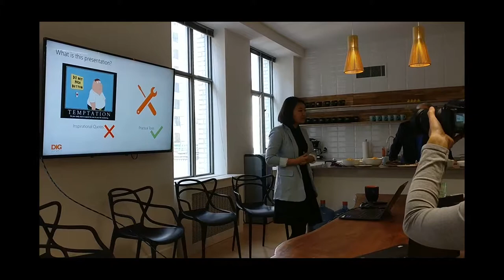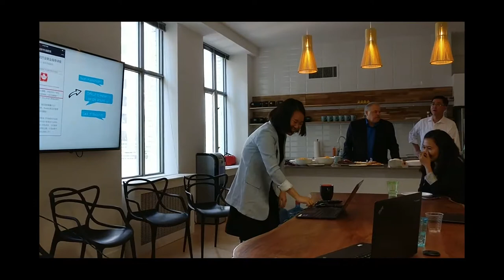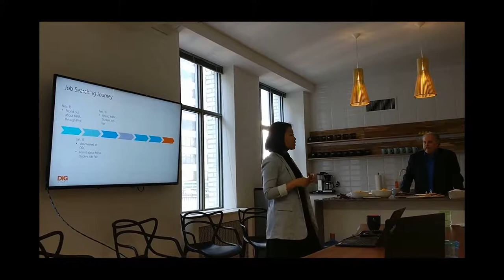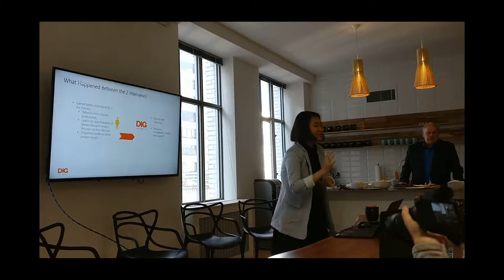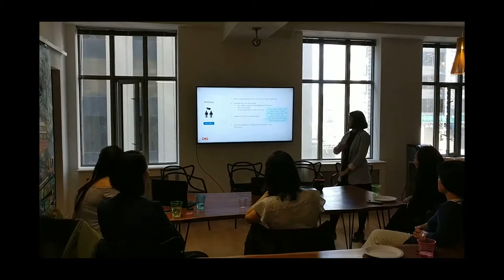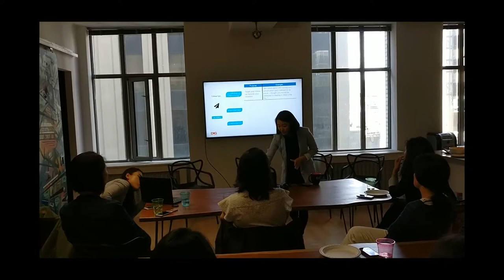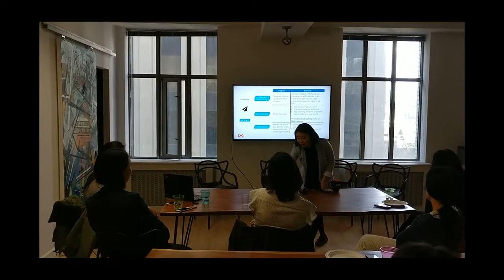How I Found My Job - Cindy Wenfu (How Recent Grads in Market Research Look for a Job)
Dig Insights co-hosted a career panel with Chinese Market Research and Analytics Association of Canada in June 2017. This panel was to discuss how recent Market Research graduates can navigate their way to launch a job in the area. Cindy gave a presentation to share her experience of job hunting.